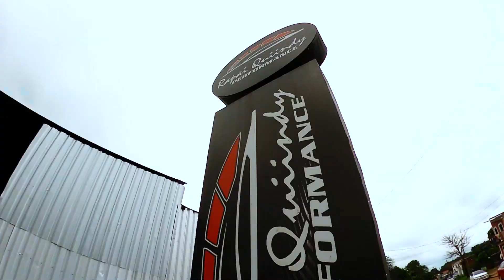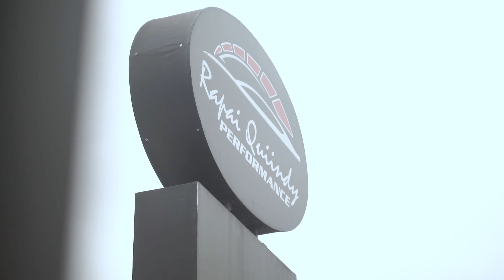Video presentacion - Taller Rapai Quiindy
📽️Como una productora diferente, nos enfocamos en transmitir emociones en nuestros videos, creamos, mejoramos e innovamos tu marca en cada material audiovisual.
▶️Tu marca merce una buena imagen
🎬Nos especializamos en el rubro audiovisual al 100%
✅Video, Audio, Fotografía y Animación 2D
👤Nos destacamos por nuestras producciones de alto nivel y valor empresarial para dar una buena imagen a tu empresa.

🎬Es hora de marcar la diferencia 🎬